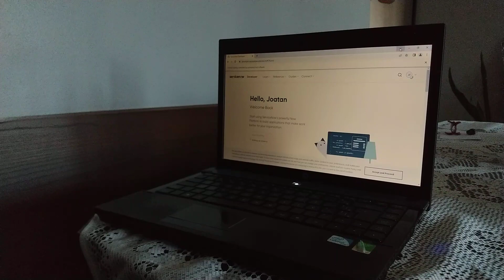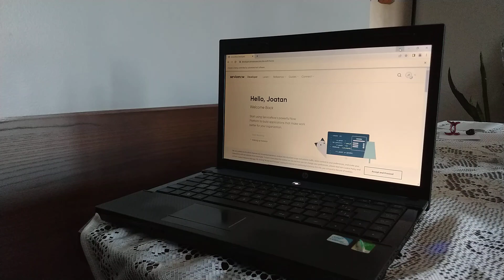ServiceNow PDI "wake up" com Python e Selenium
Neste vídeo, mostro a execução de um script feito em Python utilizando Selenium para automatizar o processo de "wake up" de uma PDI do ServiceNow.

Para detalhes sobre a construção, leia este post no meu blog